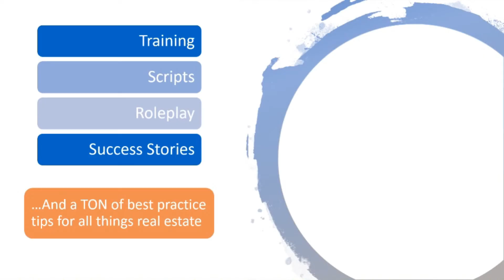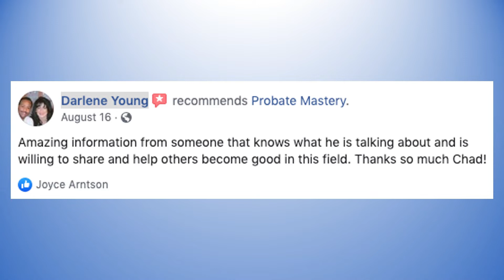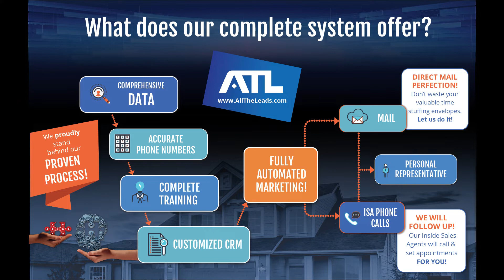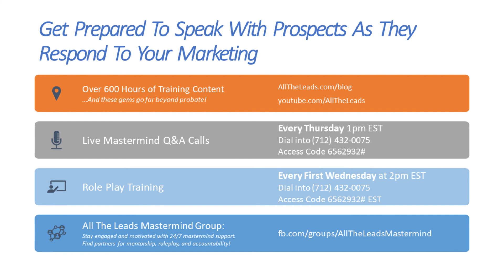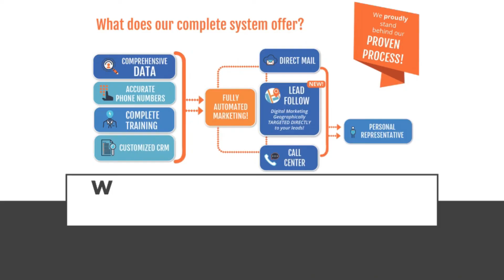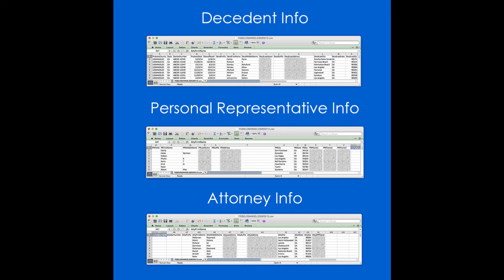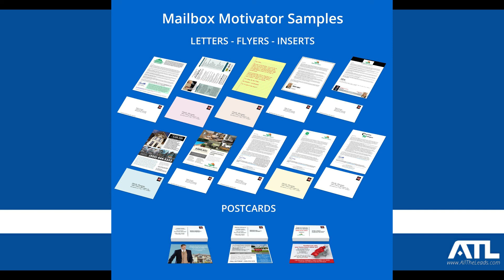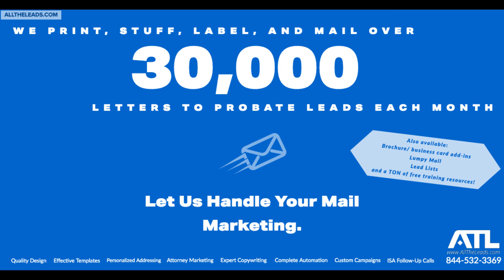Probate Scripts and Cold Call Training - LIVE Roleplay Call #48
We do live roleplay coaching every month! Our next session is Wednesday, December 18th 2019 at 1pm EST.
Join our Mastermind Group and stay up-to-date with all of our free training events

Today’s Top Cold-Calling Tips:
•Interrupting the pattern they’re used to
•The Feel-Felt-Found approach.
•The value in awkward silence.

Special Announcements:
We have our weekly Thursday Mastermind Q&A call tomorrow at 1pm EST, so be sure to join us then!

Recent Updates from Past Roleplayers:
•Donna did a live roleplay with coach Chad Corbett a few months ago – she took his advice and put it into practice, and now probate deals are starting to pile up in her pipeline! Go Donna!  Hear Donna’s’ Probate Win

Call Re-cap:

•4:00 Thurmon Cohen role plays an angry call-in he got just yesterday.  Thurmon plays an angry mother who says her daughter got a letter from him.  Chad goes through his who-how-what-why conversation.

•15:01 Thurmon also updates us: He got 2 listings from one probate lead! Awesome!!!

•16:10 Thurmon details how he won the above deals.  The lead had already been speaking with a realtor, but Thurmon described the value he can offer as a probate specialist.  Thurmon offered multiple options and had the listing a week later!

•19:40 Chad and Thurmon discuss using this customer testimonial to win more referrals. A little value goes a long way!

•25:53 Rebel is a recent Probate Mastery graduate but her cold calling background is in FSBOs and Expireds.  She jumps in the hot seat to practice her probate scripts.  She does so well with her opening and missed an opportunity to ask a question and build rapport. Chad walks her through it.

•45:58 Anna asks about getting over those first objections sooner to reduce the likelihood of getting hung up on.   Chad discusses his experience and insights here.  Anna and Chad discuss the nature of retirement destinations for families with more wealth.

•1:02:53 Anietie asks for some advice and handling conversations in a couple of situations. After sharing news about becoming a Certified Probate Expert on Facebook, a family friend from out of state reached out looking for her some advice.  Chad discusses different solutions she can offer and goes through some of the conversational language.

Top Training Resources For Cold-Calling Probate Leads:
3 Things NOT to do When Getting Started With Probate:

Should You Leave Voicemails When Calling Leads?

Truth or Myth: Our Attorney Said We Can’t Sell Until Probate Is Closed!!

Chad and Jim’s homeowner’s insurance trick for easing into the real estate conversation, or catching a lead who is about to hang up on you

Chad often references direct mail to open his calls and keep people on the phone. Learn more about using Direct Mail in conjunction with Cold-Calling

Chad’s recommendation for sending a Letter of Intent/Purchase Agreement in the mail when you can’t get a time set up in person, or might be struggling to close the gap between the numbers (which is a follow-up to this conversation

If you like our content, like us back!